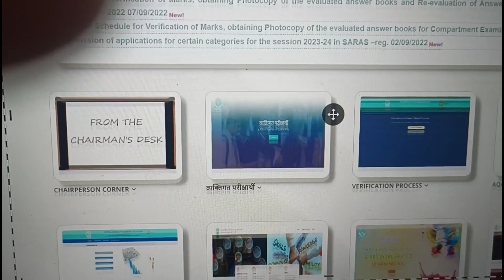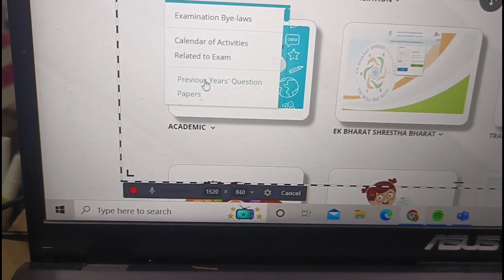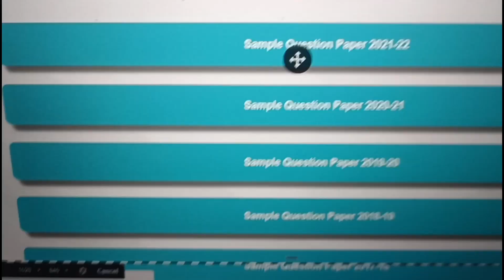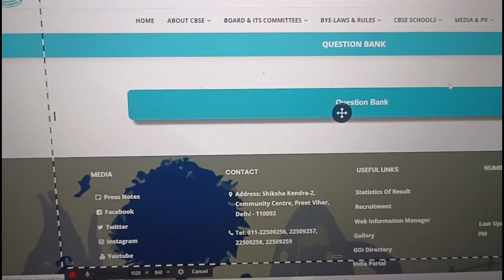Cbse sample paper class 10/12 | how to download sample paper cbse